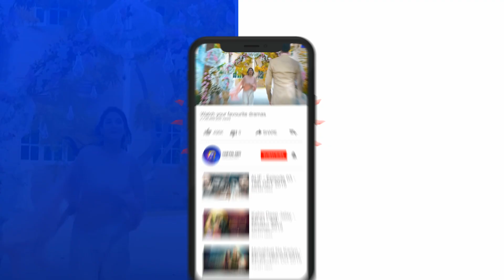Ramz-e-Ishq | Episode 20 | Best Moment - 02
Watch your favourite dramas like Khaani, Ghar Titli Ka Par, Hari Hari Churian, Aik Thi Raniya, Malkin and several more.